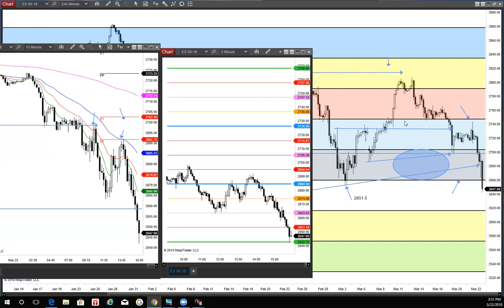The Emini wizard System 3 Box Trade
See a few of our custom indicators at work. These are being developed for Ninja Trader 8 right now and will become available pending due diligence by Ninja Trader.